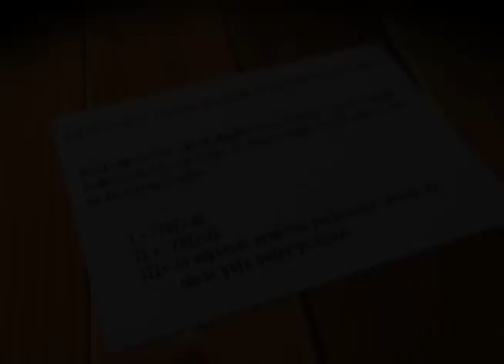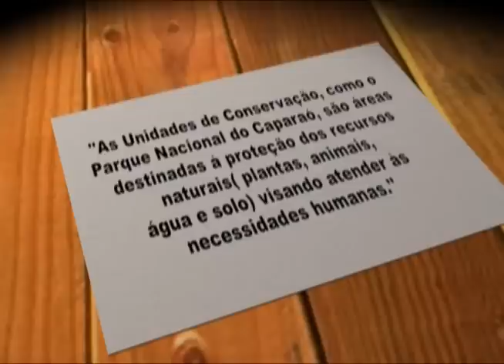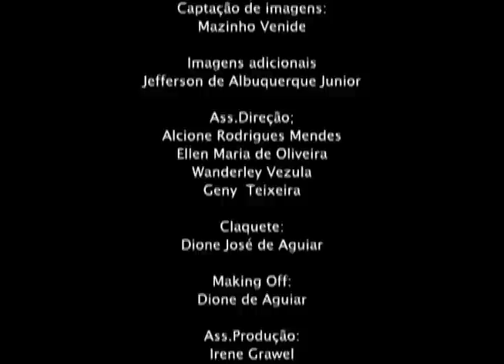Quanto vale preservar?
Documentário produzido durante a 2º MoVA Caparaó - Mostra Capixaba de Audiovisual Ambiental por estudantes do município de Ibitirama - ES. 2005